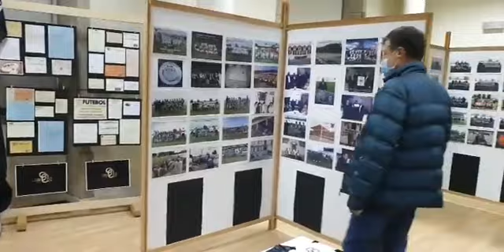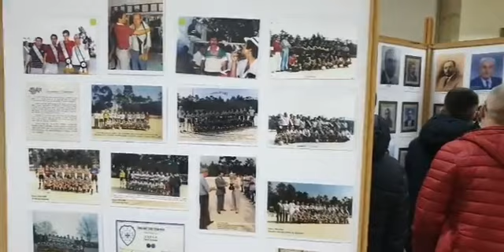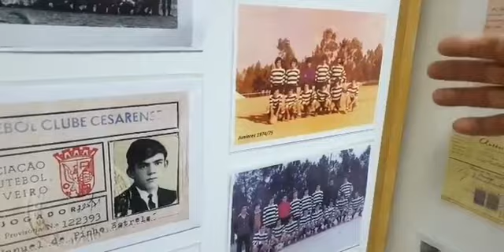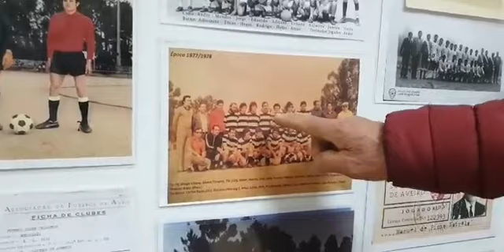EXPOSIÇÃO FOTOGRÁFICA REPRESENTATIVA DA HISTÓRIA DO FUTEBOL CLUBE CESARENSE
No âmbito da comemoração dos 90 anos do FC Cesrense, a Comissão Organizadora e os Órgãos Sociais do clube inauguram uma exposição fotográfica representativa da sua história.A Azeméis TV acompanhou essa inauguração e recolheu as reações mais importantes.
Opinião de Manuel Ferreira 'Tibi'.